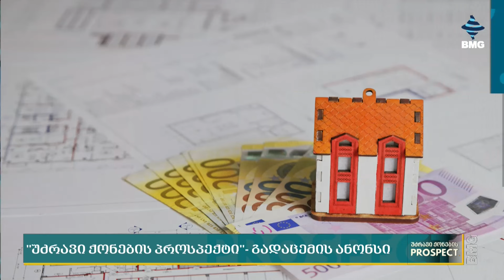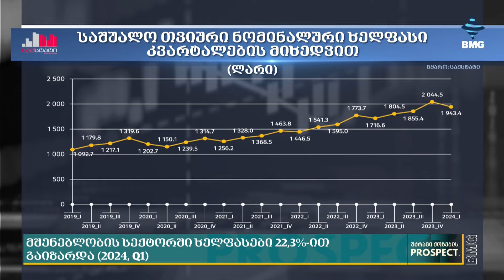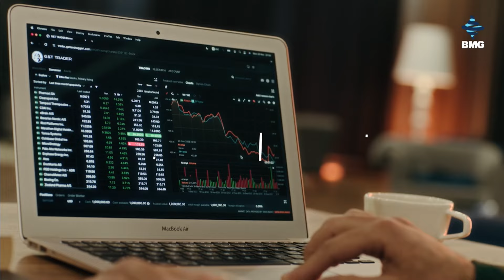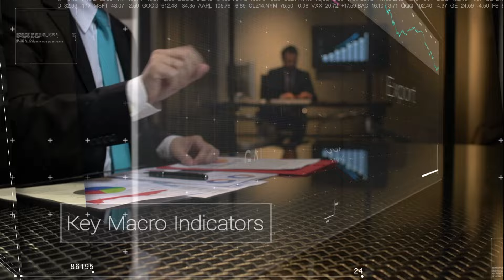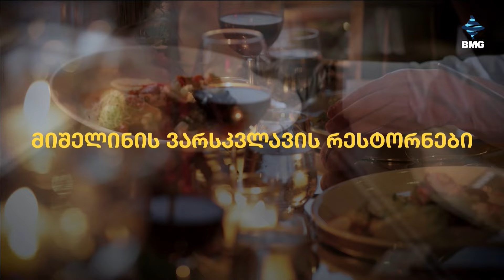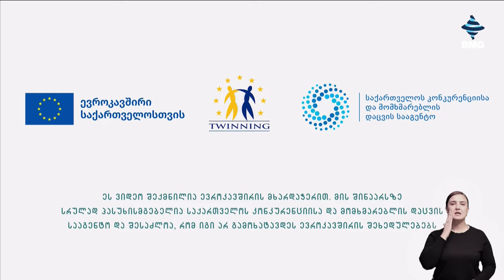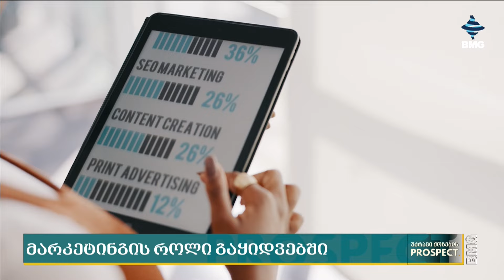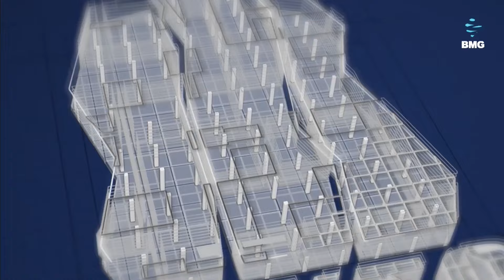უძრავიქონებისპროსპექტი თათია ჩაფიჩაძესა და გუგა კობახიძესთან / 18.06.2024